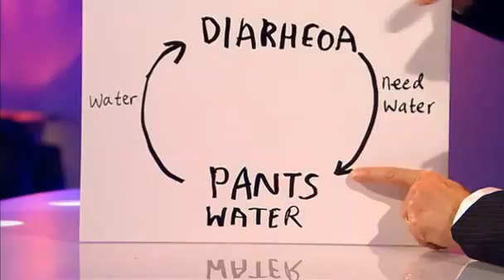Harry Hill's TV Burp - Gold 3 Part 3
Harry Hills TV Burp Gold 3
2010
This video belongs to ITV